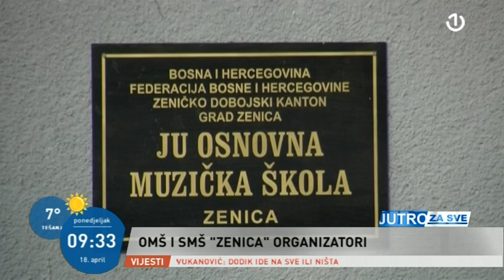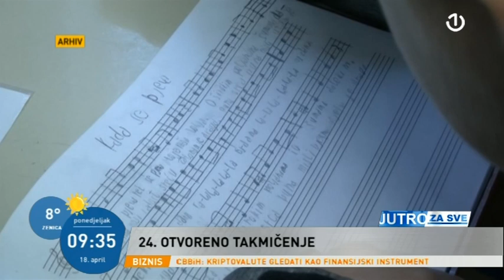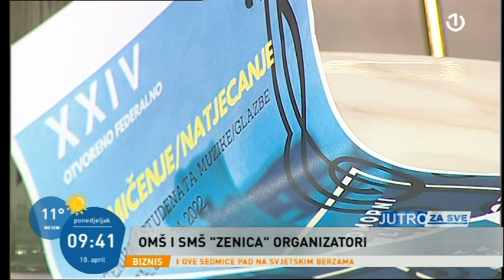Alija Bičakčić i Mustafa Mujbegović o 24. otvorenom takmičenju učenika i studenata muzike